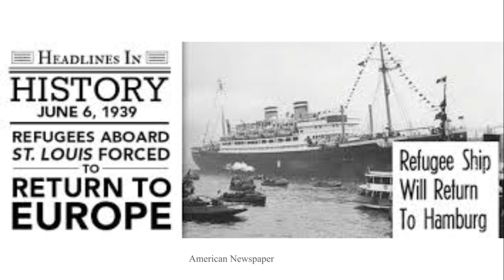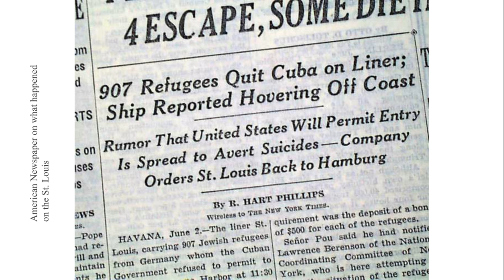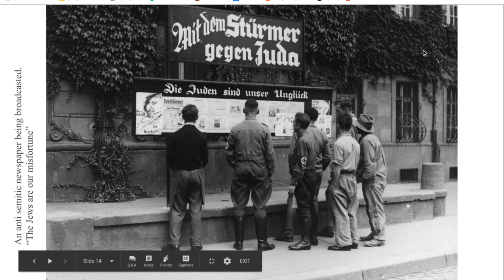Migration Theory and Practice AP HUG 3A - 4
Ravenstein's Laws: Jewish Migration during World War II